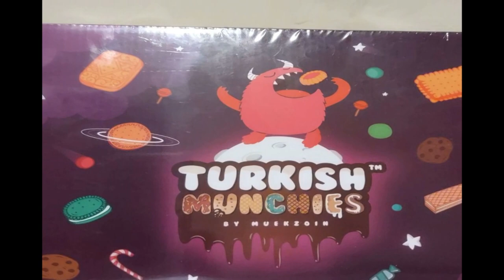NITNSE Reviews Turkish Munchies: Double up Big cake